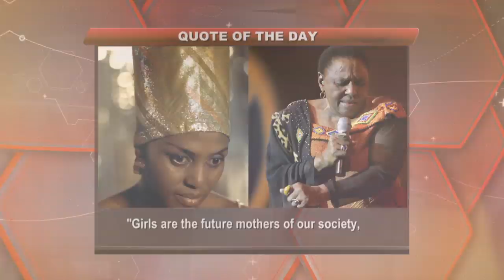The Ladies Club SHELLEY RUSSELL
The guest on The Ladies Club is arguably one of the finest talents we have in South African hockey. SHELLEY RUSSELL-JONES has represented the country over 250 times at all the major tournaments. She’s played in the FIH World Cup, the Olympic Games and the Commonwealth Games and with each tournament she lifts her name even higher on everyone’s list of favourite hockey players. She started her international career as a striker and developed into an attacking left-side midfielder whose ability to tackle is a hallmark...while continuing her career and balancing her family life, she has been developing the future generation of stars with the Investec Hockey academy…